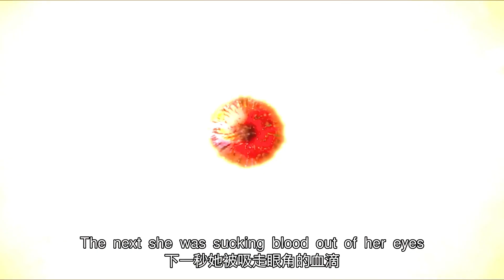【悟空】生物學家在洞穴偶遇外星人，一舉一動被模仿，最後被複製替代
簡介：
莉娜（娜塔莉·波特曼 Natalie Portman 飾）是一名生物學家，一年前，她的丈夫凱恩（奧斯卡·伊薩克 Oscar Isaac 飾）在參加一項秘密任務後神秘失蹤，這一年間，莉娜一直生活在悲傷之中。某天，失憶的凱恩忽然出現在了莉娜的面前，之後暈倒被送入了醫院。